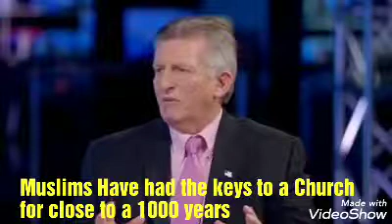Muslims Have had the keys to a Church for close to a 1000 years 😲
Muslims Have had the keys to a Church
for close to a 1000 years 😲